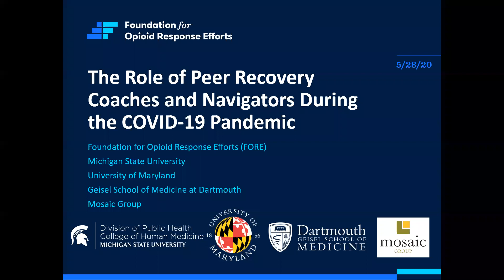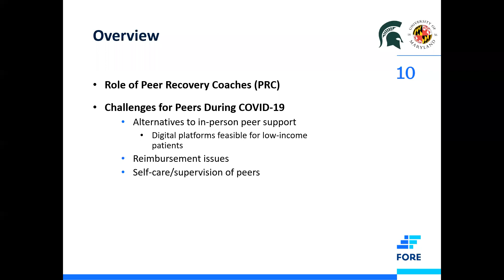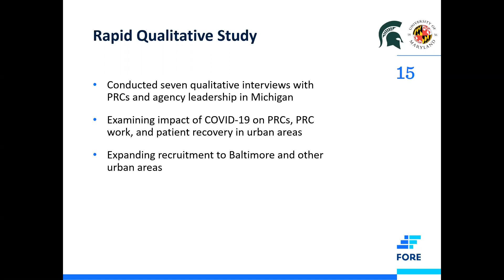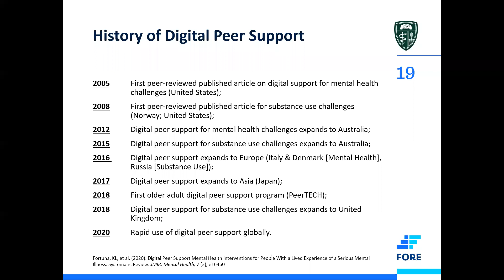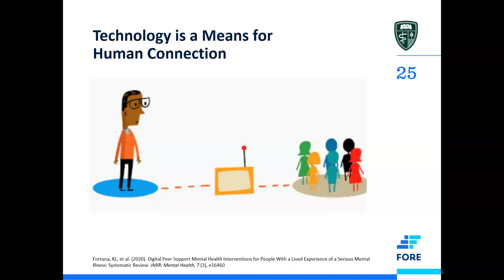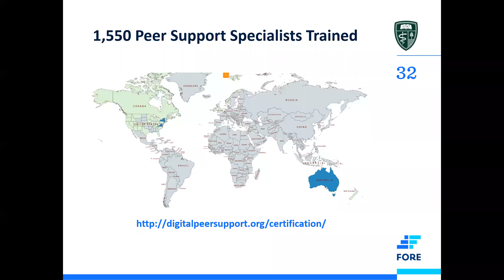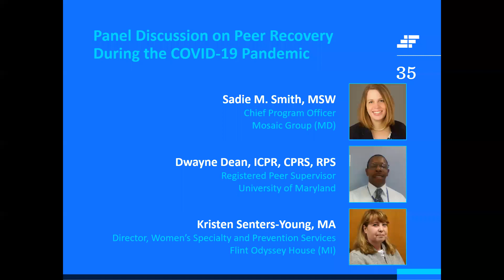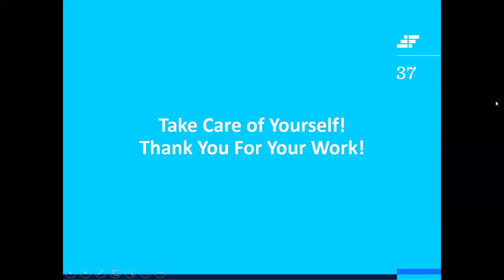The Role of Peer Recovery Coaches and Navigators During the COVID-19 Pandemic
Working with FORE, please join Julia Felton, PhD, Assistant Professor at the Division of Public Health, College of Human Medicine, Michigan State University; Jessica Magidson, PhD, Assistant Professor at the Department of Psychology, University of Maryland; Karen Fortuna, MSW, PhD, Assistant Professor of Psychiatry at Geisel School of Medicine at Dartmouth; Sadie M. Smith, MSW, Chief Program Officer at Mosaic Group (Towson, MD); Dwayne Dean, ICPR, CPRS, RPS, Peer Recovery Advocate at the University of Maryland; and Kristen Senters-Young, MA, Director at Women’s Specialty and Prevention Services, Flint Odyssey House, as they lead a discussion on how peer recovery coaches and navigators can effectively and safely help patients sustain their recovery, as well as care for themselves, during the COVID-19 pandemic. An open Q&A session will follow the presentation.

The recording of this webinar, as well as the presentation slides, are posted on FORE's website and Youtube channel. We will also be posting an FAQ with the most pressing questions asked on the Resources page of our